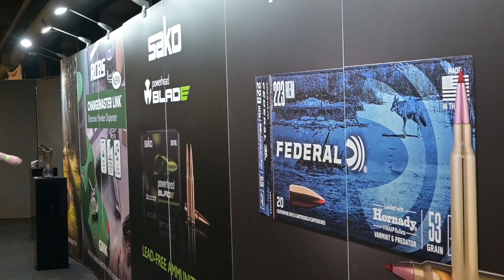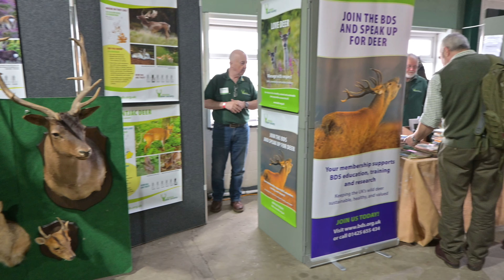The Stalking Show 2023, see the link in description for all full videos!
See all the videos at...

These products aren't mine, they are loaned to me for articles and video reviews, I'm totally independent to say what I like,, you get real world footage of my experiences with the products in question. I concentrate on user interface, not  just technical specifications. It is MY OPINION, yours may differ. Mine is based on thirteen years of professional journalism in England, Europe, Scandinavia and the U.S.A. I  have no reason to say nice things about what I have invested or wasted my own income on, I just say it how I think it when I encounter it, I'm not selling anything and don't quote prices as these vary across currencies and countries so consult your local retailers.